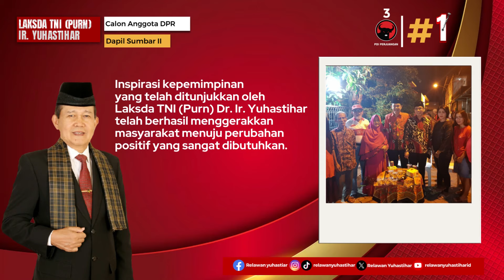Laksda TNI (Purn) Dr. Ir. Yuhastihar dalam Mendorong Keterlibatan Masyarakat untuk Bangsa dan Negara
Melalui dedikasinya, Laksda TNI (Purn) Dr. Ir. Yuhastihar telah membuktikan bahwa kepemimpinan yang membangun keterlibatan masyarakat dapat membawa perubahan yang signifikan bagi bangsa dan negara.